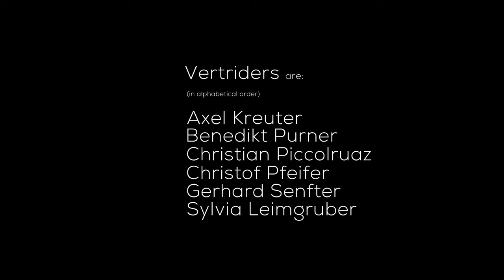VAUDE Vertriders Flow MTB Movie HD